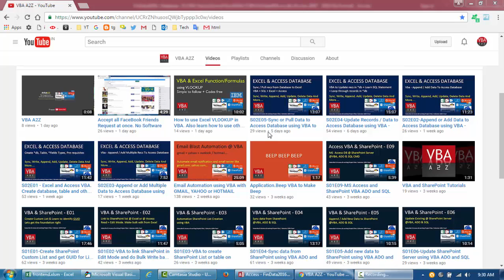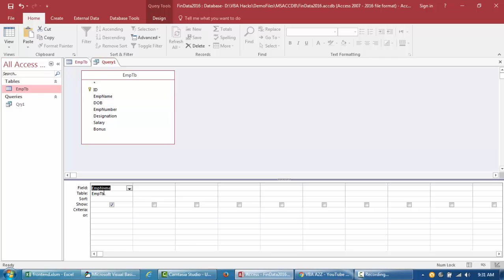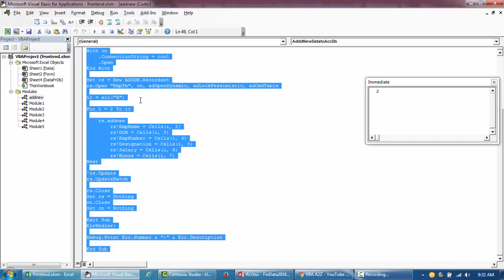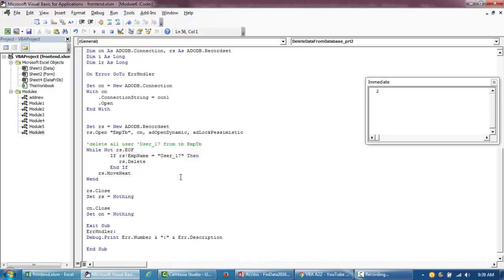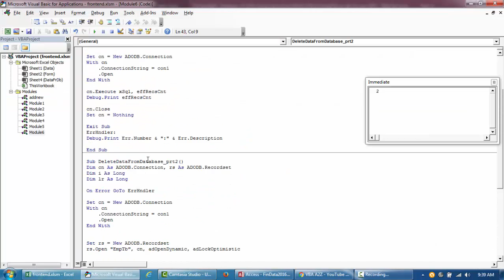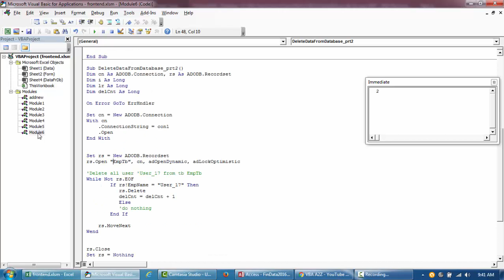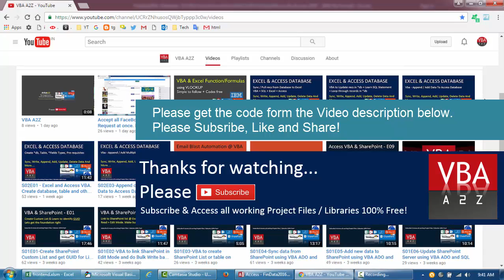Delete Data in Access Database using VBA. Excel to Access Automation using VBA - 6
You can now support by buying any of the Projects or Source Code.